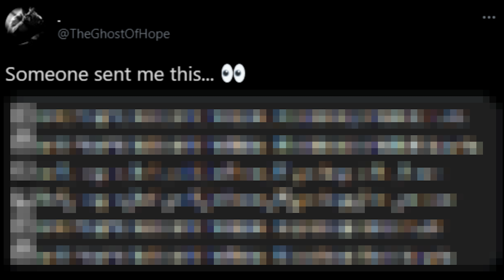is Warzone about to turn into LAVA?! (Image Leak)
Over the past 24 hours we've had some interesting leaks pop up in regard to the events unfolding for Warzone. I believe the end is near when it comes to how we know Verdansk today.

Timestamps
0:00 Intro
0:30 New Leaks
2:00 Discussion/Does Lava Make Sense?
7:45 Please like and Subscribe!

Call of Duty: Black Ops Cold War is an FPS video game developed by Treyarch, Raven Software, and published by Activision. It is the sixth installment of the Black Ops series, and the seventeenth installment in the overall Call of Duty series. Serving as the direct sequel to Call of Duty: Black Ops, Black Ops Cold War released on November 13, 2020.